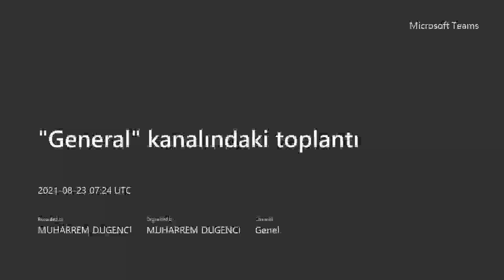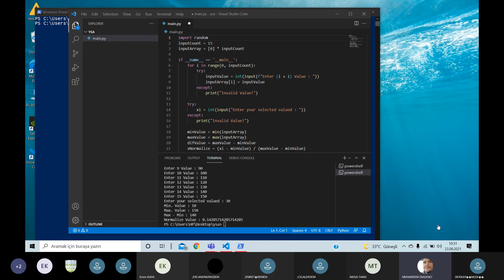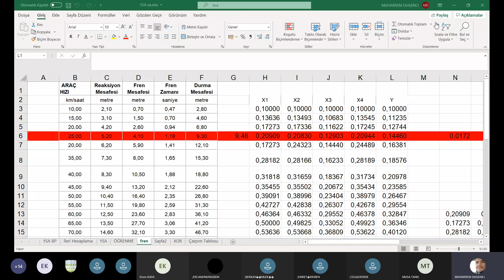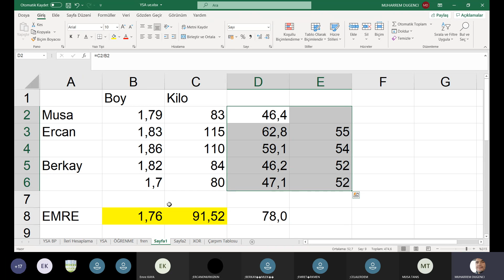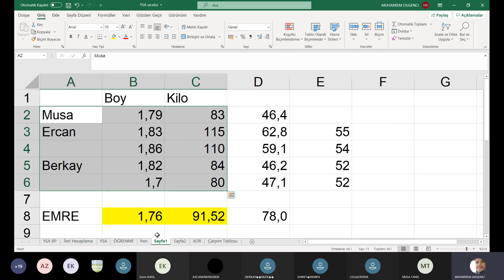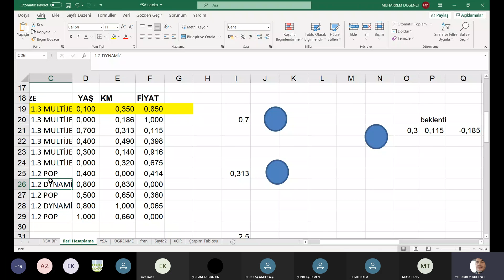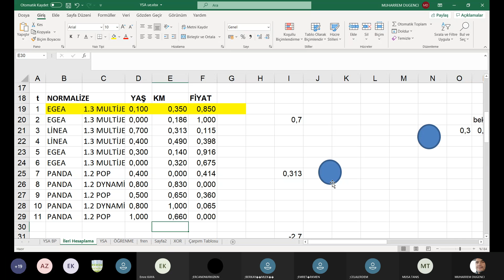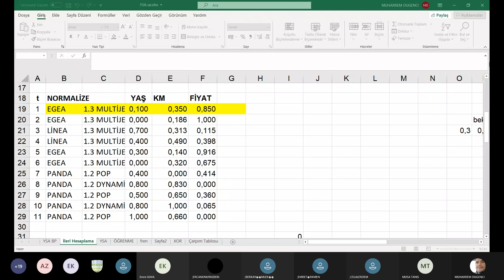Yapay sinir ağları (ders11)